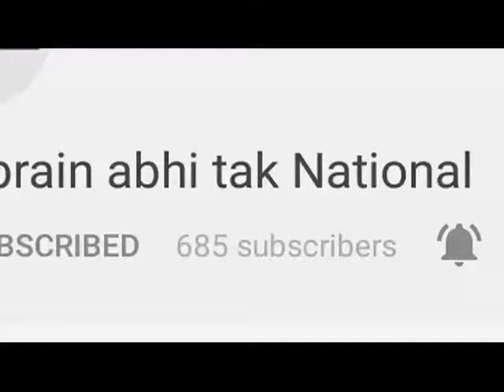6 साल की नाबालिग के साथ रेप का मामला || Khabrain Abhi Tak Live